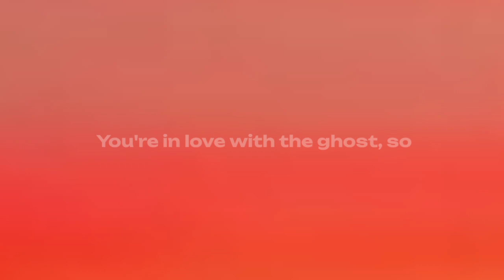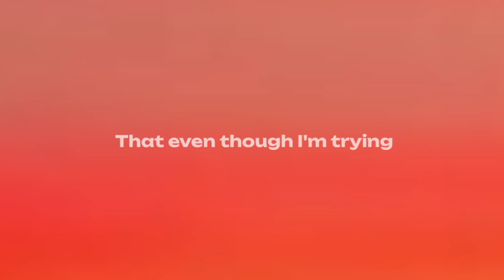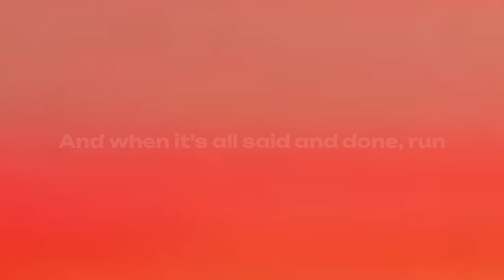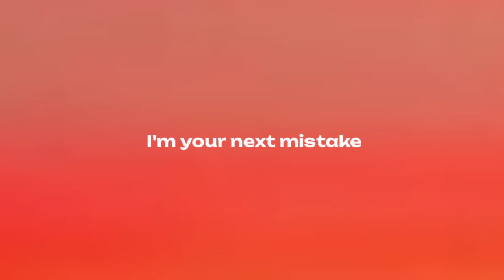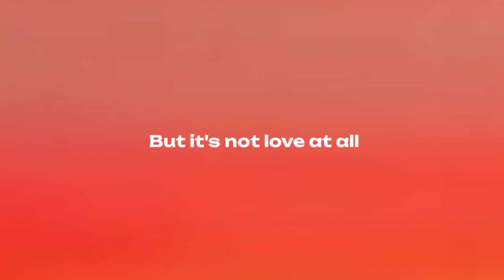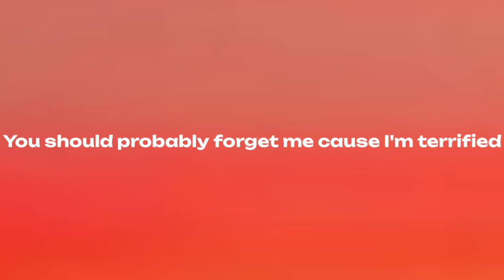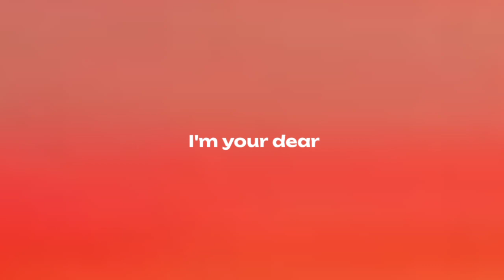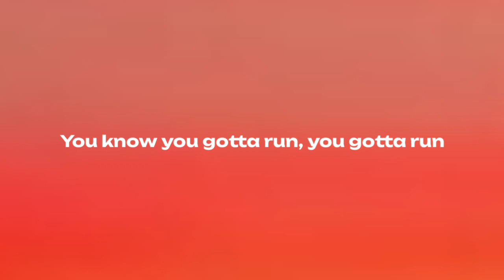AX.EL - Love With A Ghost ( Lyrics ) 35 Mins Loop | Lyrical Aesthetics